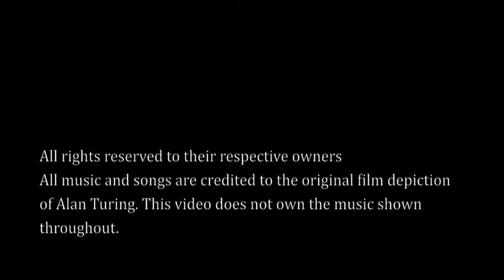The Search for Greatness - A Brief Documentary of Alan Turing (Goshen High School)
Check out the original music below